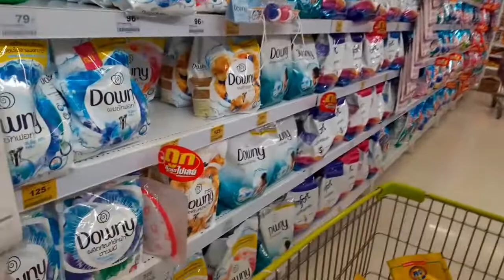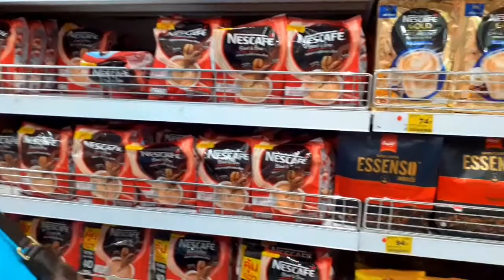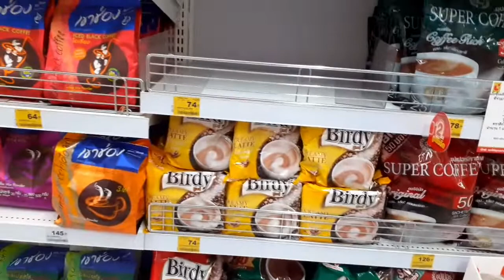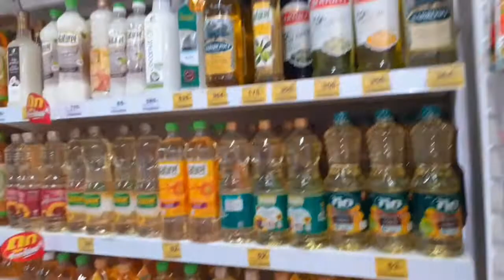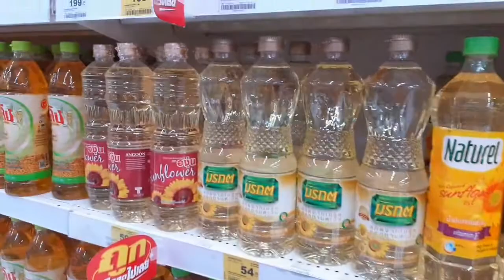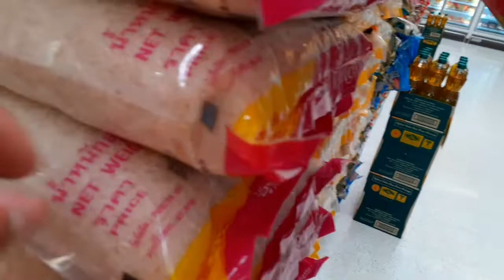FAMILY-@BAN PHAI BIG C KHONKAEN PROVINCE-THAILANDMOTOVLOG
SAWASDEE KHRAB